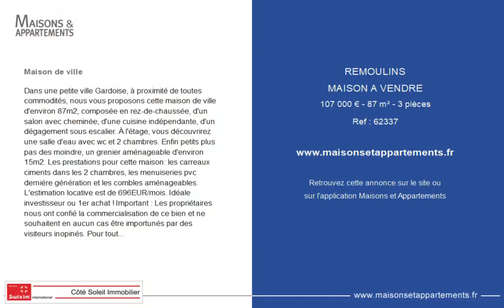REMOULINS - MAISON A VENDRE - 107 000 € - 87 m² - 3 pièce(s)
Référence : 62337

Maison de ville

Dans une petite ville Gardoise, à proximité de toutes commodités, nous vous proposons cette maison de ville d'environ 87m2, composée en rez-de-chaussée, d'un salon avec cheminée, d'une cuisine indépendante, d'un dégagement sous escalier. À l'étage, vous découvrirez une salle d'eau avec wc et 2 chambres. Enfin petits plus pas des moindre, un grenier aménageable d'environ 15m2. Les prestations pour cette maison: les carreaux ciments dans les 2 chambres, les menuiseries pvc derniére génération et les combles aménageables. L'estimation locative est de 696EUR/mois. Idéale investisseur ou 1er achat ! Important : Les propriétaires nous ont confié la commercialisation de ce bien et ne souhaitent en aucun cas être importunés par des visiteurs inopinés. Pour toute question ou organiser une visite, merci de contacter Jennifer SCHIRCK au

Cette annonce vous est proposée par l'agence SWIXIM International

|2423617|